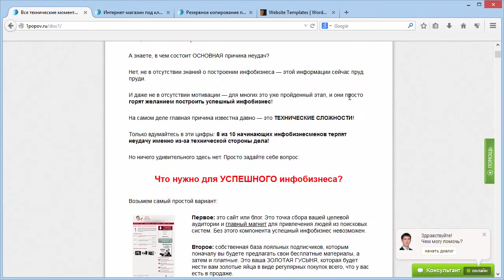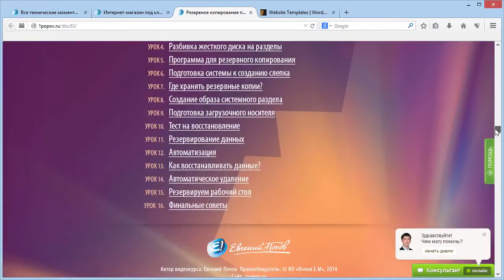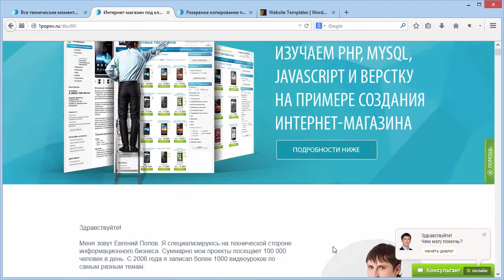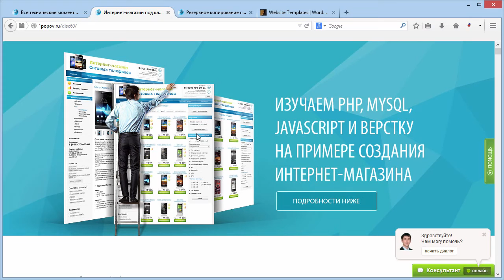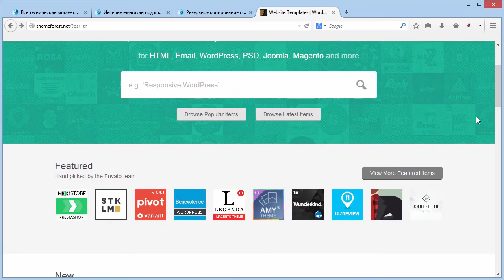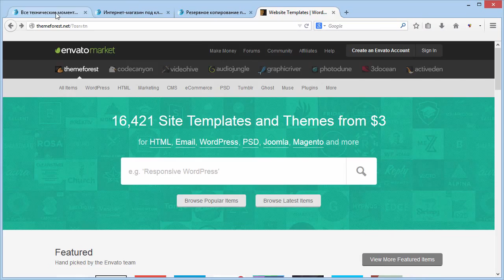Урок 1. Сделать продающую страницу самостоятельно лендинг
Урок Е. Попова - Сделать продающую страницу самостоятельно (лендинг) из бесплатного видео-курса по созданию эффектных продающих страниц.